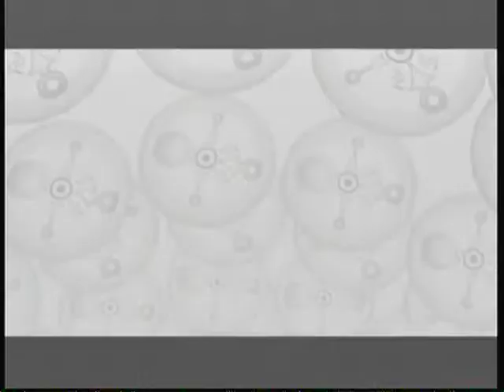All Night Long | Zelda: Majora's Mask 100% Walkthrough "45/61" (No Commentary)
Part 46 of my Zelda: Majora's Mask Walkthrough.

Collectibles: 4

1. All Night Mask - 4:40
2. Piece of Heart #40 (40 of 52 Pieces of Heart) - 8:00
3. Piece of Heart #41 (41 of 52 Pieces of Heart) - 10:05
4. Circus Leader's Mask - 15:00

In this part, we start out by saving the Bomb Shop lady again, this will force the Curiosity Shop owner to sell the All Night Mask instead of the Big Bomb Bag on the Night of the Final Day for 500 Rupees. We then visit Anju's Grandmother and listen to both of her stories as the All Night Mask wont allow us to fall asleep during them. When listening to the "Carnival of Time" story you must answer the following question with "On the eve of the festival" to get Piece of Heart #40 , then when listening to the "Four Giants" story, you must answer the following question with "I dunno" to get Piece of Heart #41.

Lastly he head to the Milk Bar on the Night of the Second Day at 10 pm (wearing the Romani Mask to get in) and talk to Toto to play the Ballad of the Wind Fish using all 4 instruments to get the Circus Leader's Mask (Which is basically useless).